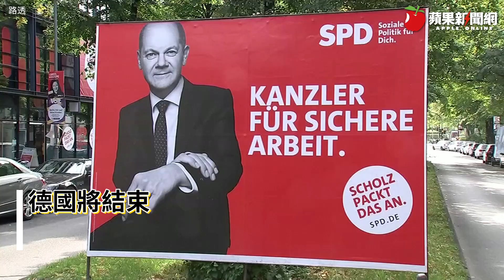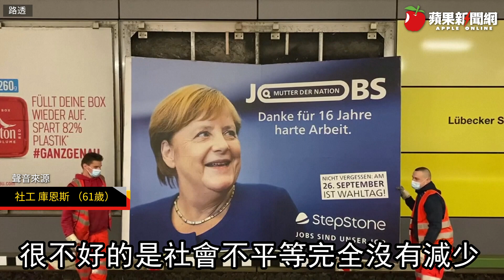「已開始懷念她」梅克爾時代將結束 德國青年：只知道這個總理 | 台灣新聞 Taiwan 蘋果新聞網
德國今天（26日）舉行聯邦議會大選，這場選舉意義非凡，因為執政16年的總理梅克爾（Angela Merkel）早已預告不再尋求連任，今天的投票不僅是選出德國的新領袖，也代表一個時代的結束。走在德國街頭訪問年輕人，許多人表示，從懂事以來，只知道梅克爾這個總理，現在也很難投票選擇下一位總理，對於未知的未來，年輕一代充滿好奇，也懷有一絲不安。

現年67歲的梅克爾從2005年執政，歷經四個任期，2017年基督教民主黨在選舉失利，是她退出政壇的關鍵，她決定不再爭取連任基民黨主席，總理任期結束後也不再連任，今年選舉後她將退出政壇。

媒體分析指出，梅克爾在德國聲望歷久不衰，就算她想當第5任總理，本屆的大選她要勝選也非難事，22歲的吉兒說，她根本不記得任何其他的總理，所以很難選（投票）其他的人。